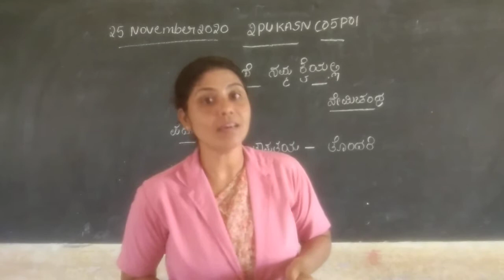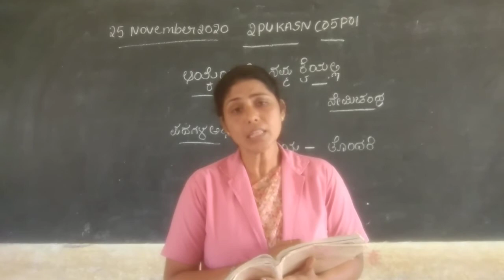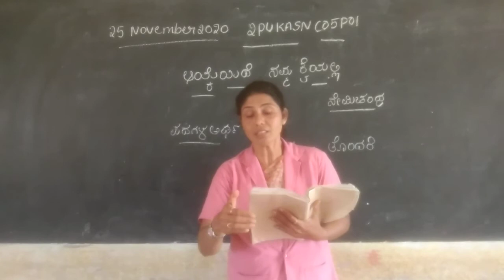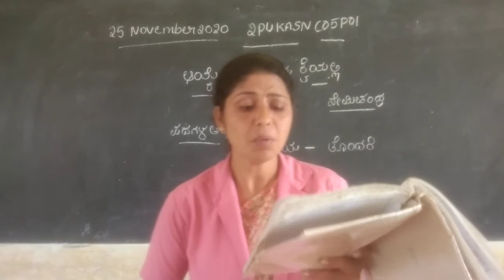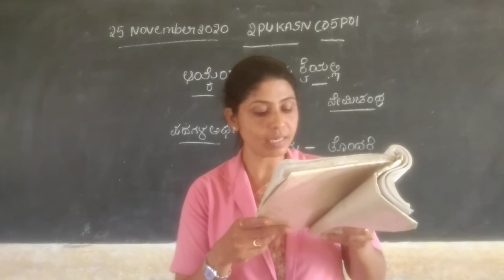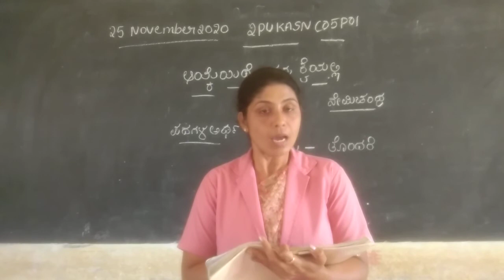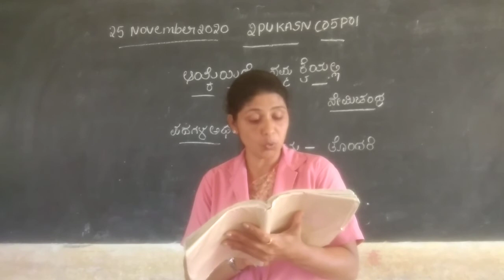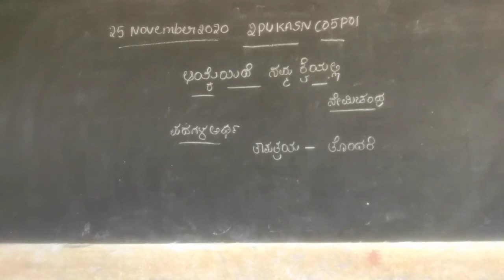Vidyarashmi\Class IIPU\1 Kannada\Shashikala\Chapter 5\Part 1 2PUKASNC05P01